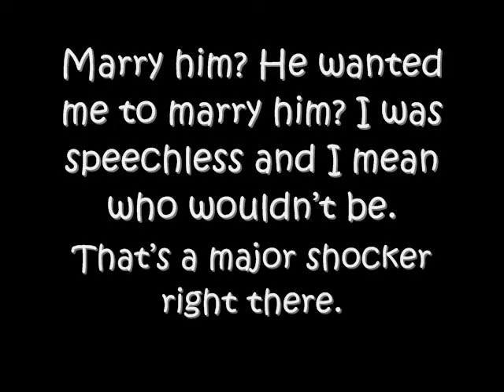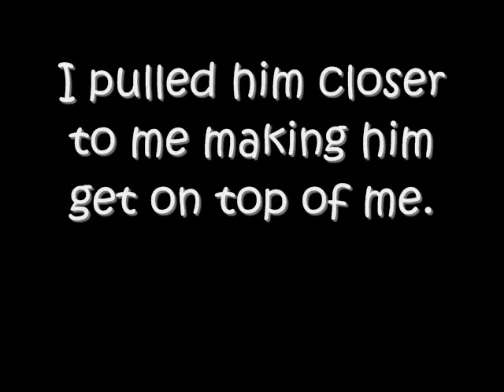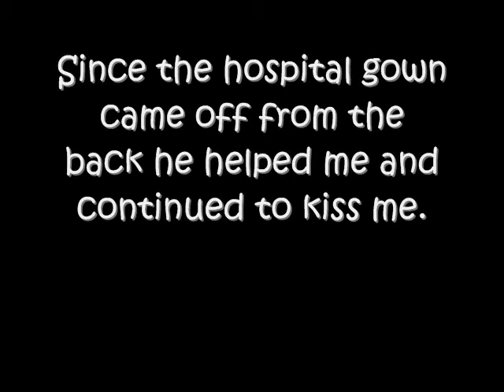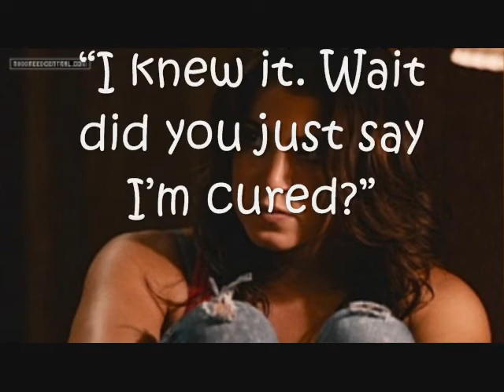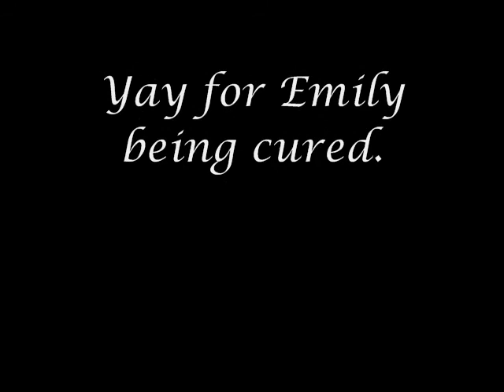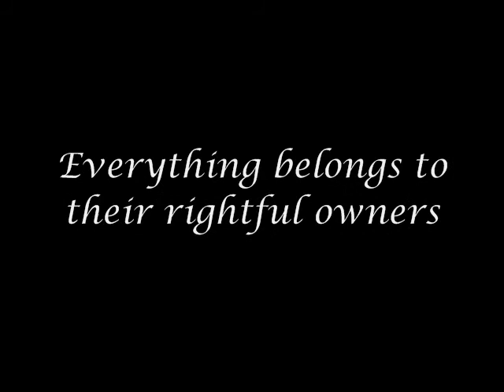Emily 29 "Great News."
Series Finale Marathon 4 out 5